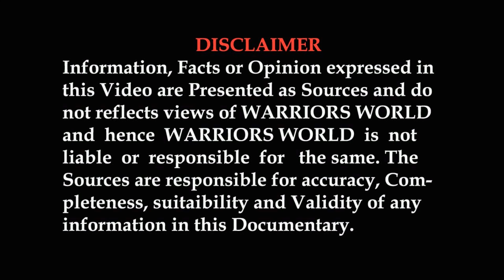ASAT || WHAT IS ASAT ||WHY INDIA NEED IT AND STAUS OF PROJECT